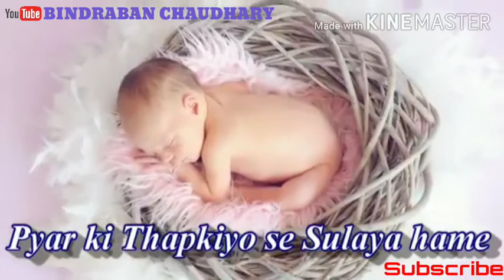Tham ke Haath Chalna Sikhaya Hame || Mom Dad WhatsApp Status Song